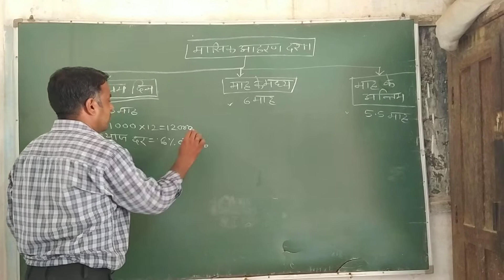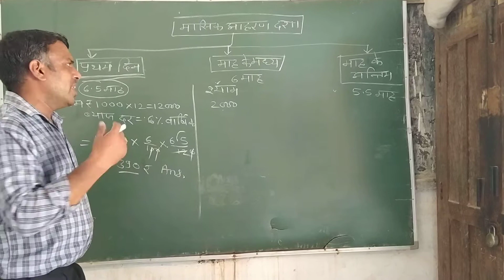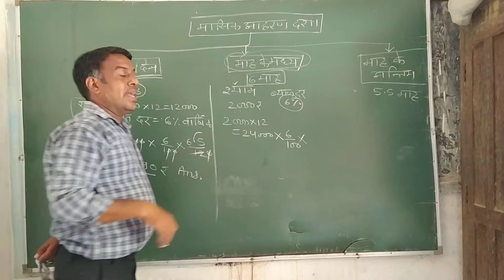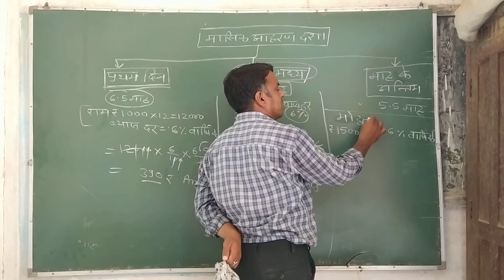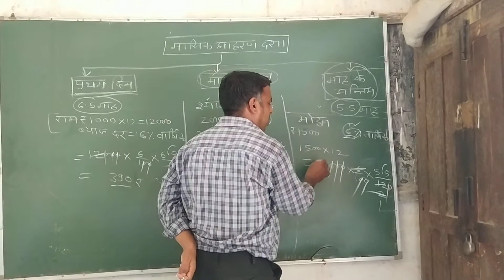आहरण पर ब्याज की गणना | साझेदारी एक सामान्य परिचय | partnership accunting